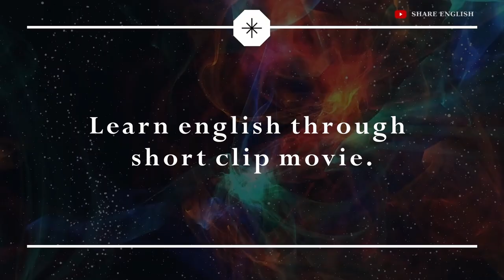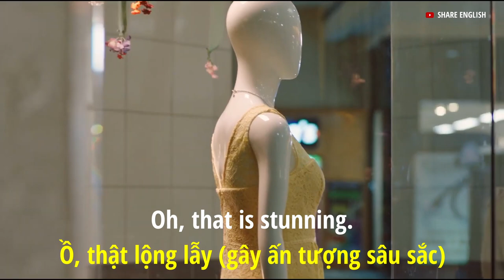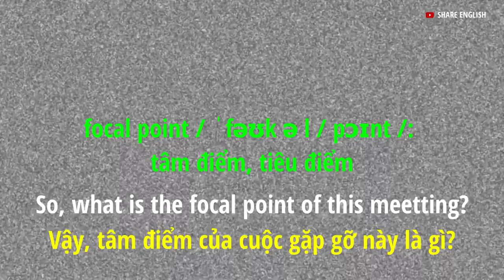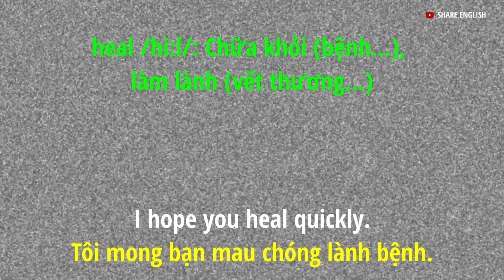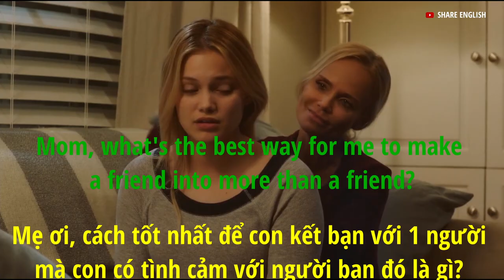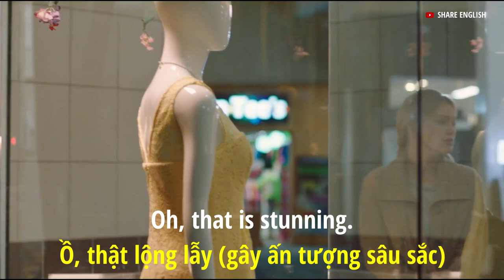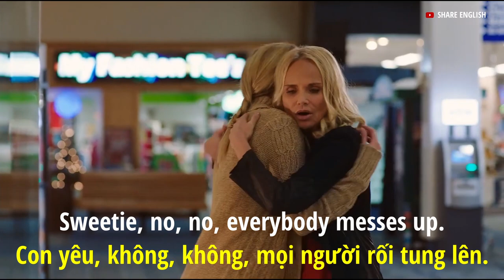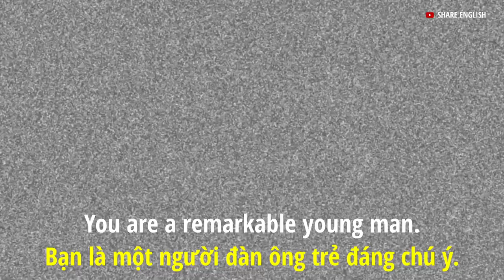[Share English] Cải thiện tiếng Anh qua đoạn phim ngắn